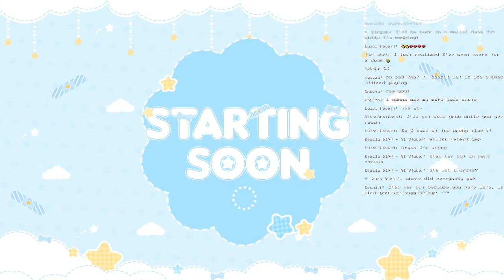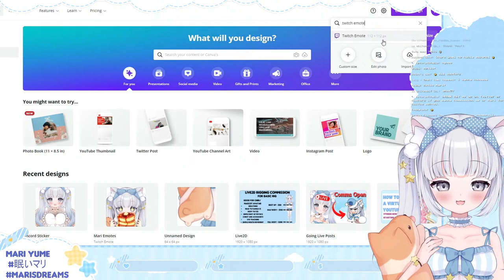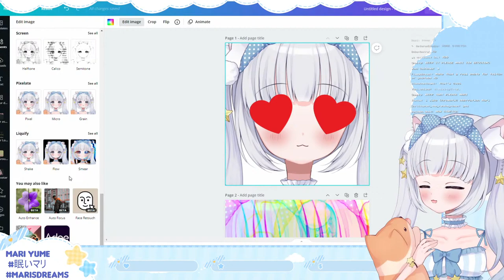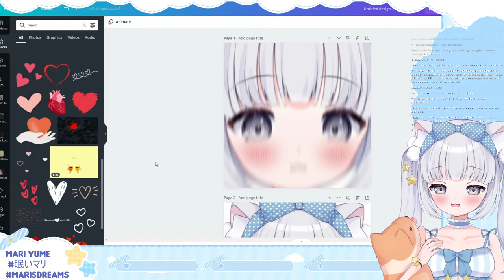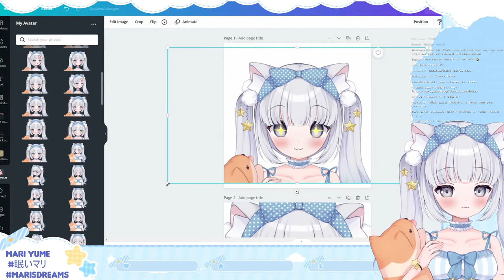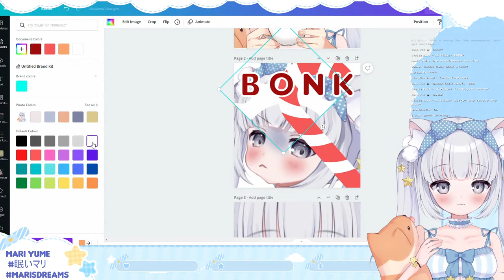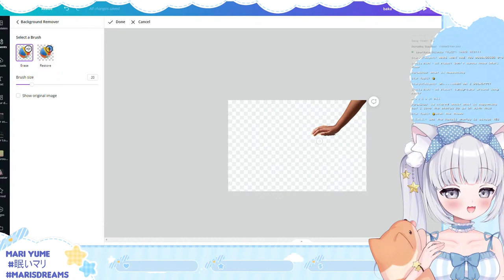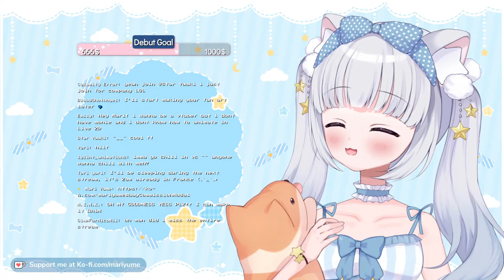How To Make Free Emotes For Twitch, Youtube, & Discord !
In today's stream I will show you how to make emotes of your vTuber avatar for FREE. You DON'T need any drawing skills to do this! You can also do this even without having a vTuber avatar if you wanted to just make emotes of yourself for Twitch, Youtube, and Discord! You can also use this method to create stickers on Discord!

🔴How to Stream Reactive PNG AND GIF for Vtuber Collabs With And Without Discord [FULL TUTORIAL]

•☆✼★━━━Websites Mentioned in Stream ★✼☆•

(´｡• ᵕ •｡`) ♡ Welcome to Mari's YouTube Channel! ( ˘͈ ᵕ ˘͈♡)

Hi, I'm Mari and I like to make videos about video games, Pokemon, and vTuber tutorials!

This video is inspired by PHIA and Syafire because they both create AMAZING vTuber tutorial style content.

•☆✼★━━━RULES ★✼☆•
♡ Please don't request Mari to say words in Japanese if you don't speak the language.
♡ NO NSFW! No lewding Mari!
♡ No racist, homophobic, or any bigoted comments.
♡ Please be respectful to Mari and other viewers!
♡ Do not mention other streamers/vTubers unless Mari talks about them first
♡ Please do not spam by @ at Mari, spamming messages over & over again, or be overly flirty.
♡ Do NOT ask about personal information about Mari or about other viewers.

✧ These wonderful people are the reasons why I can vTube! ✧
♡ current model: moeko_peach
♡ rigging: mariyume
♡ starting soon/brb/now ending art: smolshushi
♡ emotes: mariyume, Nagiza, littleladykiwi, + chiikadayo
♡ emotes animation: littleladykiwi
♡ alerts: PumpkinSpica

•☆✼★━━━Time Stamps ★✼☆•